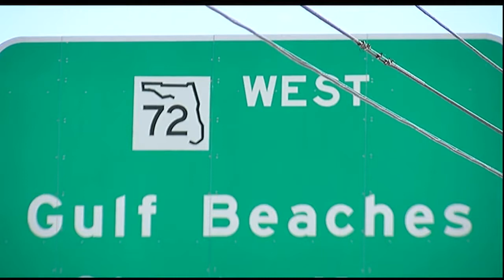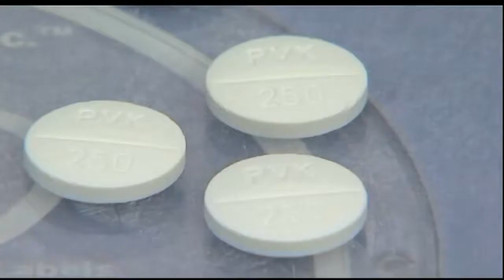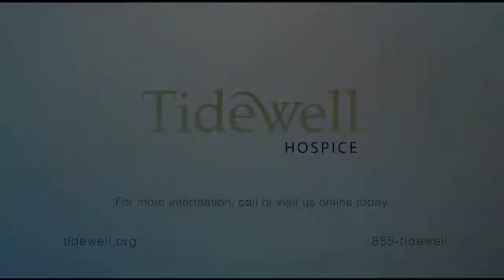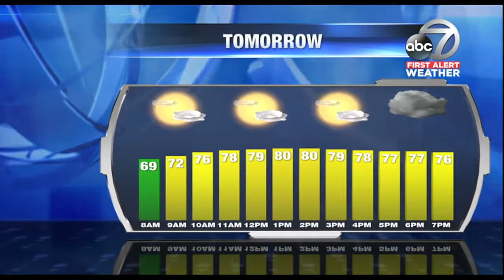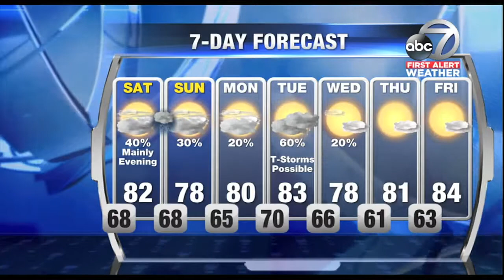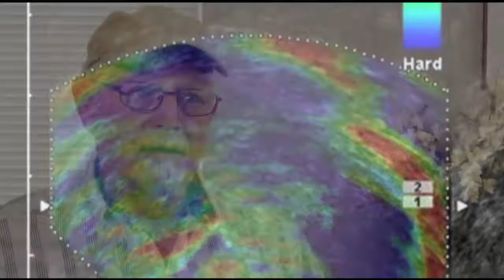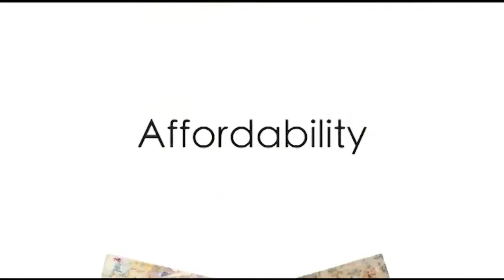Video: ABC 7 News at 5:30pm - Friday April 6, 2018